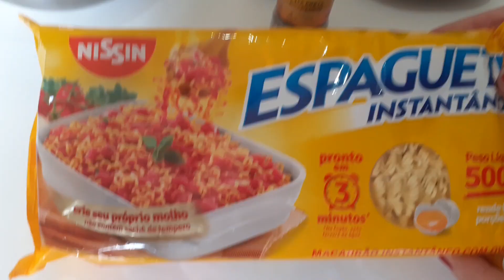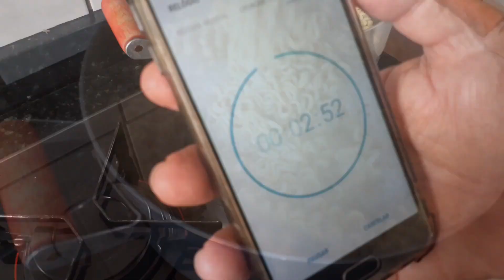RECEITA DE YAKISSOBA | SUPER YAKISSOBA DE CAMARÃO DO MEU MARIDO!!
Oi, gente! Tudo bem com vocês? Hoje, quem vai cozinhar é meu marido 😍. Olha que delícia!! Ele trouxe uma receita de yakissoba ou yakisoba desenvolvida por ele mesmo que toda a família adora, gente! 😋. É o SUPER YAKISSOBA DE CAMARÃO DO MEU MARIDO!! É super, porque RENDE MUITO e fica SENSACIONAL!! Então, chega de demora e bora cozinhar? Bom apetite pra vocês!

Ingredientes

1 pacote de macarrão de sua preferência (utilizei o macarrão instantâneo, tipo miojo);
1/2 repolho;
1/2 pacote de acelga;
2 cenouras;
1 pacote de brócolis ninja;
400 g de camarão;
1 cebola média;
Alho-poró;
Sal, páprica doce e pimenta do reino a gosto (utilize os temperos da sua preferência);
1 colher de sopa de amido de milho;
Shoyu;
Óleo.

Modo de fazer - Acompanhe todos os passos no vídeo.
Muito obrigada!

Sua família vai amar este molho de tomate natural com carne desfiada l ragu de carne

Este canal se propõe a trazer receitas mais variadas de pratos do nosso cotidiano, de forma super rápida e fácil, com um passo a passo simples e prático com intuito de compartilhar e proporcionar a arte de cozinhar de forma prazerosa. Sejam todos muito bem vindos!